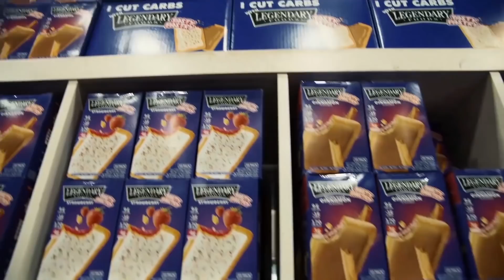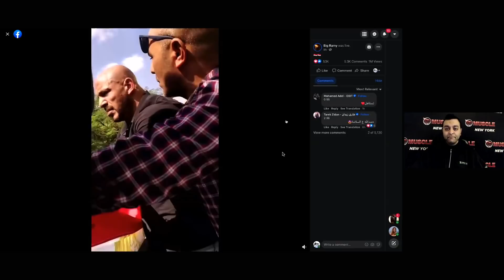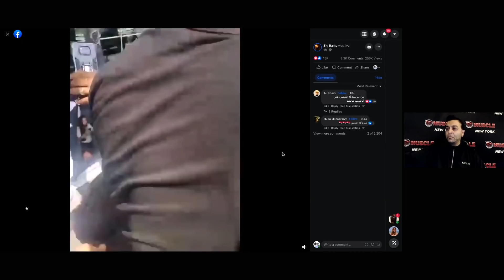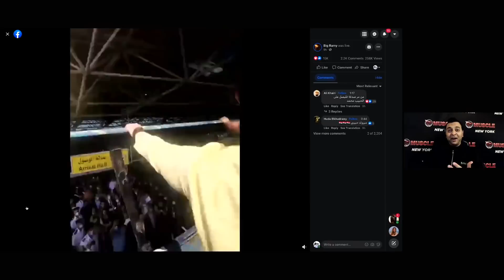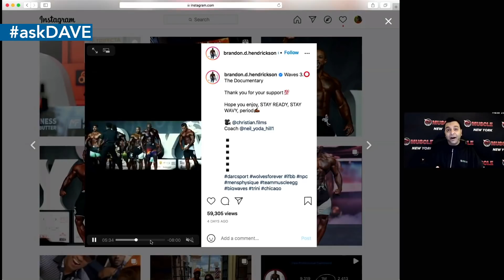ARE SEO'S RUINING BODYBUILDING?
Timestamps:

1:35 Discussing Big Ramy's celebration in Egypt.
6:05 - Dave, if the last Sunday for a next Saturday competition are you fine, good condition,  ripped, fine. it's necessary carb depletion,  carb load , eliminate salt ?. or keep the things the same you did to archive this kind of condition.
8:20 - Proviron questions
11:14 - How will Derek Lunsford do in the open?
14:08 - Thoughts on Regan choosing Milos as his coach.
16:18 - Do you have any advice on how best to use vanadyl sulfate to aid muscle replenishment and does it stack with creatine?
17:49 - Men's Physique - necessary to train legs? Brandon Hendrickson's legs draw attention - is he long for Men's Physique division?
20:51 - Drop some knowledge on the severity and dangers of harsh loop diuretics like lasix. Also what’s with site enhancements/synthol and how it’s affecting the direction of our sport?